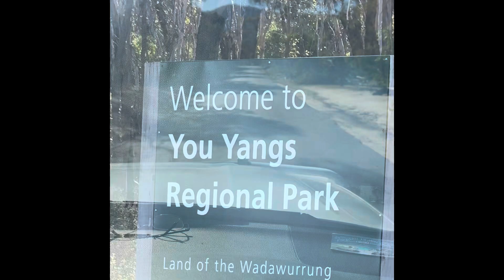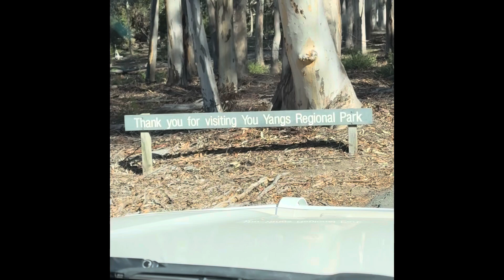Ruby’s first day out at the You yang’s 🦅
Walked all the way down by herself. 10 weeks old.